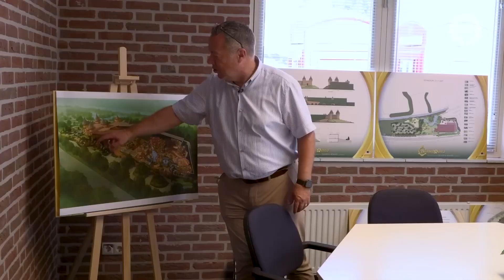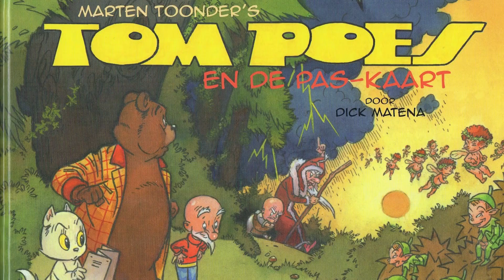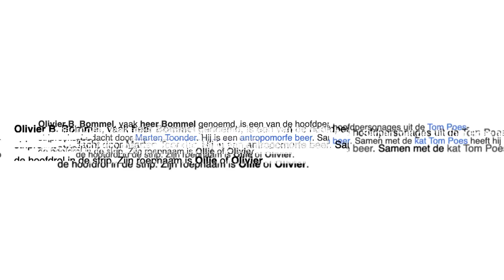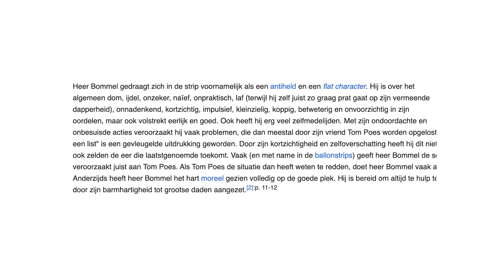EFTELING in de ACHTERHOEK? - Bommel Update - TPLN Advent dag 7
Themepark Late Night is de pretpark talkshow op Youtube!

Volg ons op Instagram: @emilevierus @myrtheveth

Wij zijn Myrthe en Emile en onze grootste hobby is pretparken. Fun fact: we hebben elkaar zelfs ontmoet in de Efteling. In onze Late Night show delen wij onze ervaringen over pretparken die we hebben bezocht.